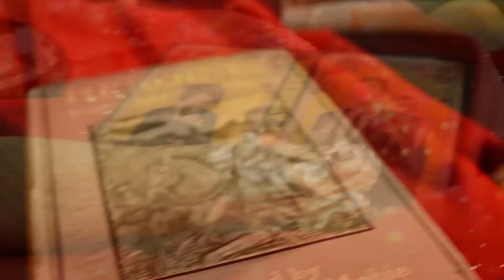I Got The Jam by Kara Grubb & Chad Jones - BROS Online Opera Series (OOpS!) 2020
Voting closes July 7th, 2020
The winning video will get a BROS reshoot and will be premiered at an upcoming live show!

The Baltimore Rock Opera Society was founded by a small group of friends dreaming of an impossibly enormous story that would be told through the awesome power of rock. Our founding principal and ultimate goal is to create mind-shattering works of visual theater meant to move your very soul to a different astral plane aka we make rock operas. To learn more about BROS, get involved in our community or attend an event go